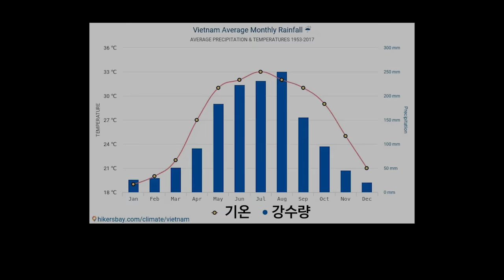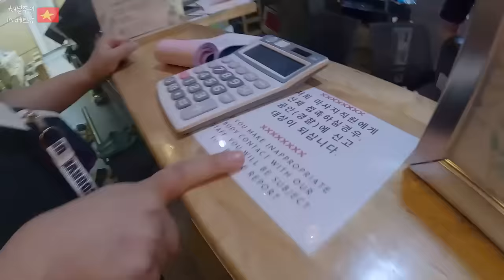유부남 베트남 마사지에 극락을 느끼다.. [베트남여행.ep1]